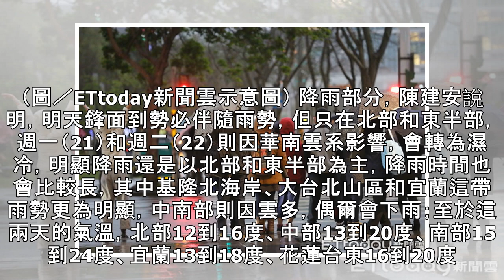影／入冬最強冷氣團暴襲！全台「超有感」急凍 氣象局曝最低將探10度 | ETtoday新聞雲